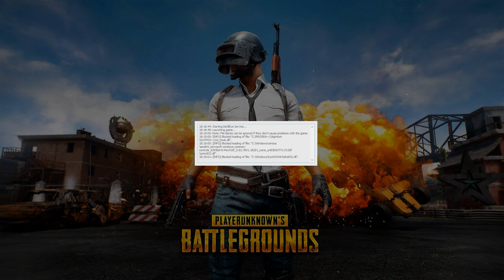Playerunknown's Battlegrounds не запускается (Ошибка: файл заблокирован / blocked loading)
Решение проблемы для тех, у кого Playerunknown's Battlegrounds не запускается из-за ошибки с загрузкой файлов для игры.